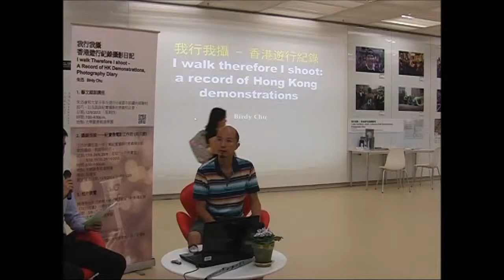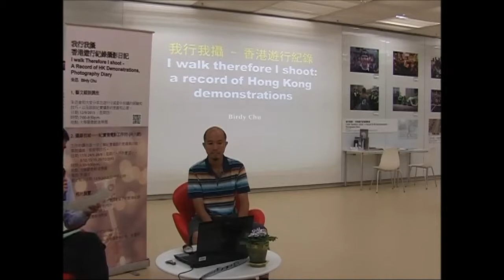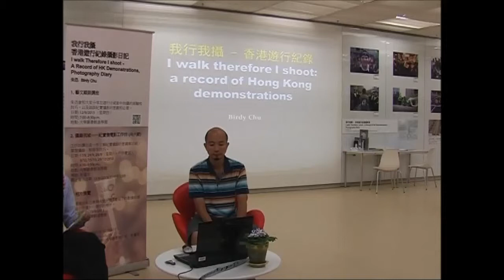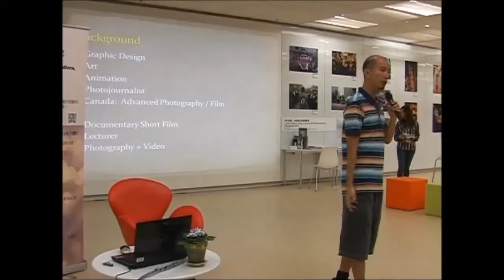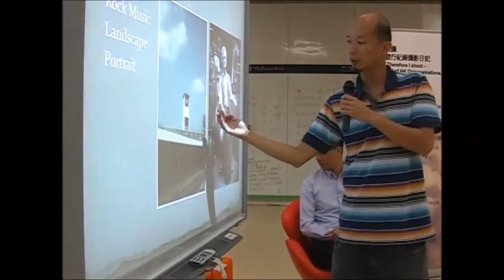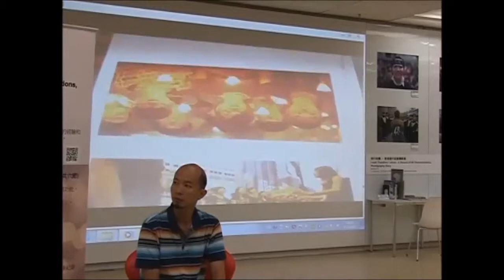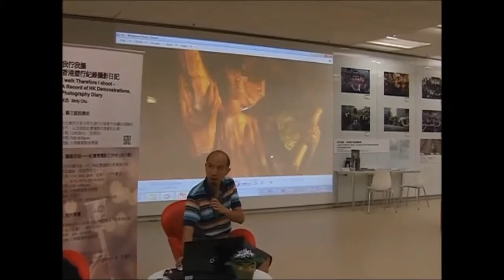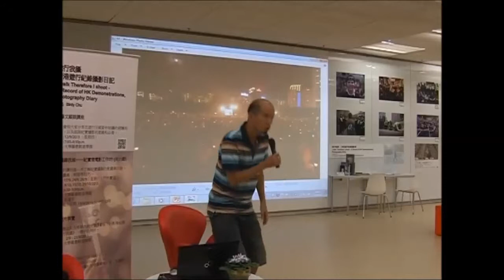【書寫力量 • 藝文縱談】我行我攝 - 香港遊行紀錄攝影日記（第一節）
【書寫力量 • 藝文縱談】我行我攝 - 香港遊行紀錄攝影日記
講者：朱迅